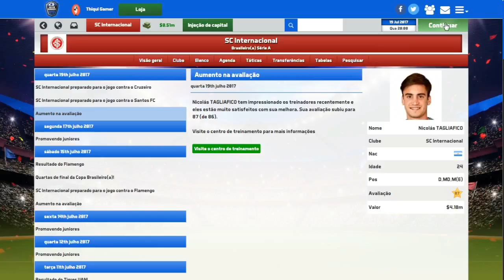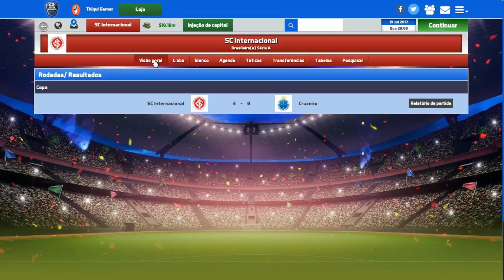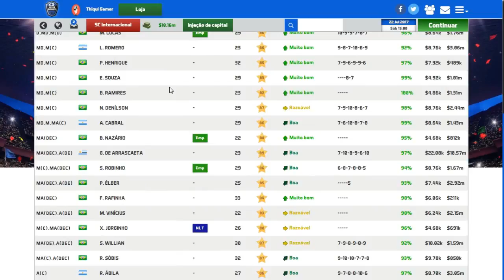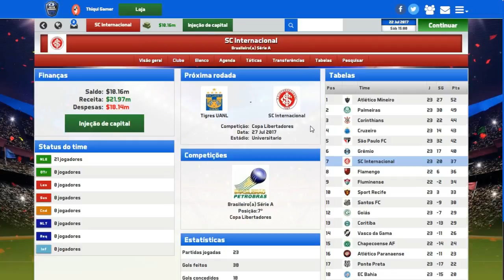SOCCER MANAGER 2017 MODO CARREIRA #37 NOVA DUPLA DE ATAQUE